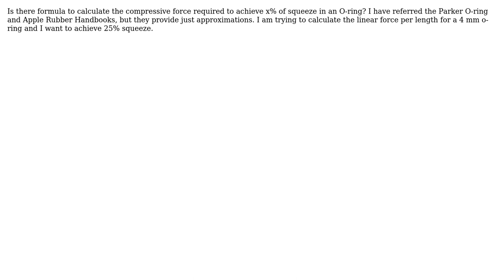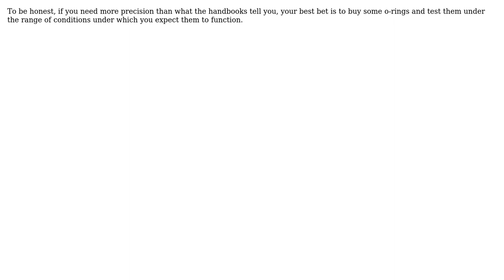O-ring compressive force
With thanks & praise to God, and with thanks to the many people who have made this project possible! | Content (except music & images) licensed under CC BY-SA | Music | Images & others | With thanks to user Wasabi user Intekhabalam Saiyed user DLS3141 and the Stack Exchange Network Trademarks are property of their respective owners. You are responsible for your own actions.